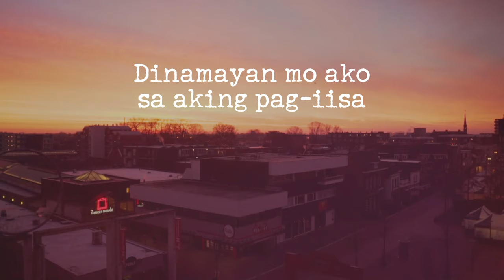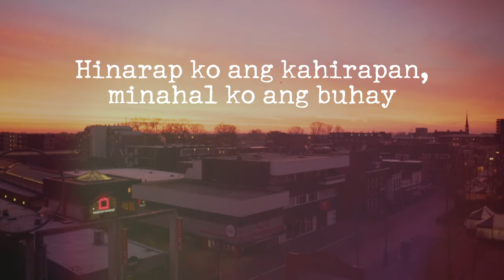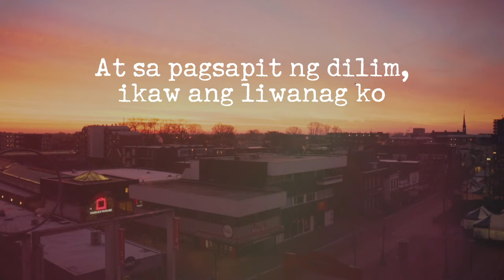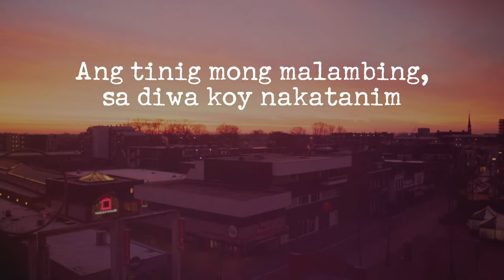6cyclemind - Dinamayan [Lyric Video]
Music video by 6cyclemind performing Dinamayan [Lyric Video]. (C) 2021 Sony Music Philippines, Inc.